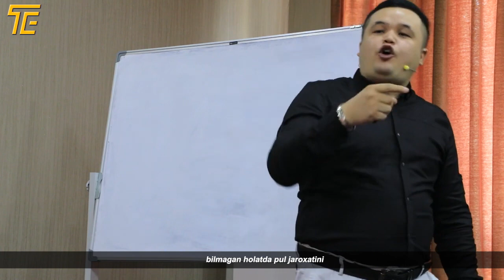1 KM YUGURSANGIZ ORZUGA YETASIZ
Телеграмдаги ) ига савол йулланг ва саволларингизга YouTube даги каналимизда видео шаклда жавоб олинг.

AGAR XAYOLINGIZDAN ... LAR O'TSA ERINGIZGA ENERGIYA BEROLMAYSIZ

Мана нега биз қобилятимизни унутганмиз

Уз фикрларингизни шарх сифатида колдиринг.

 Сизнинг фикрингиз биз учун мухум!